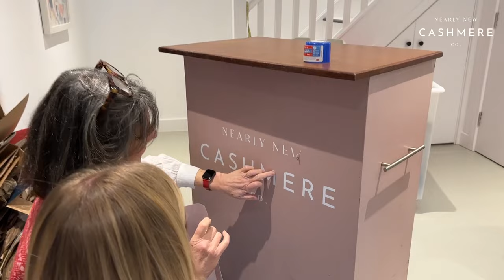PHOTOSHOOTS, CASHMERE DELIVERIES & SECRET SANTA | Nov & Dec Behind the Scenes | Nearly New Cashmere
We decided to combine our November and December footage to give you one big festive behind the scenes!

Watch to see:

- Unboxing Hermès silk scarves
- An autumn photoshoot
- Several huge cashmere deliveries
- Saying goodbye to Clemmie
- What Ali brought back from the Scottish mills
- Our team second hand secret santa with a budget of £10

If you want to know what comments we are talking about on TikTok, this is the video